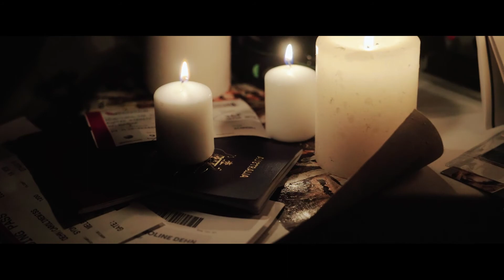Human 2018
What does it mean to be human? Watch the promo video for our 2018 Main Event Week, and check out our - to find out more.